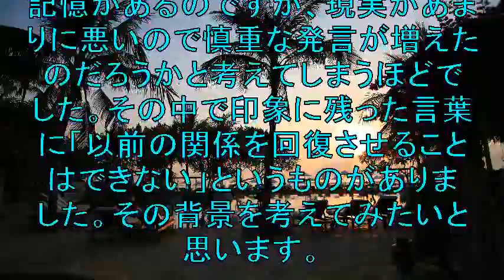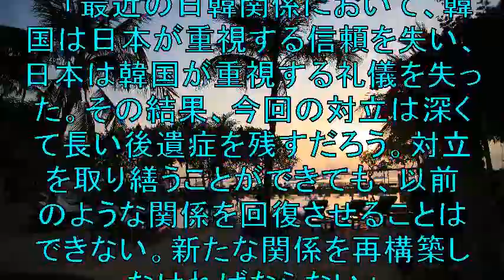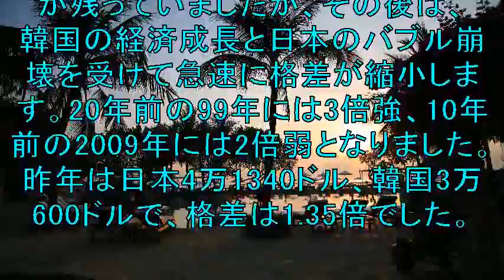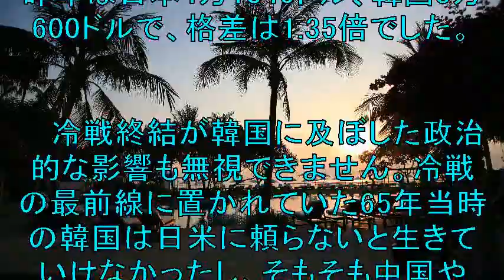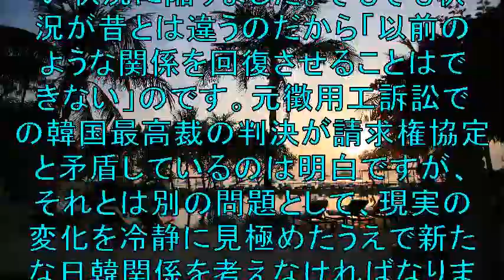「もう元には戻らない」日韓の深くて長い傷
ブログのアクセスアップツールを
無料で差し上げます！

8月下旬にソウルで開かれた「日韓フォーラム」に参加しました。
両国の政治家や研究者、ジャーナリストら計50人ほどが
顔を合わせる年に1度の会議です。
最近の政治状況を考えると不思議なのですが
コーヒータイムの会話では「政治家を含めて
日韓双方とも自制した発言が多いね」という声が出ました。
【外信部長・澤田克己】

【関連動画】

【インタビュー】今の日韓関係について現地の韓国人の友達に聞いてみた！

【替え歌】韓国徴用工問題！ 日韓関係悪化「恋愛レボリューション21/モーニング娘。」文在寅 ホワイト国 嫌韓 反日デモ

【日韓関係】輸出規制問題に物申す！負けられない日本の誇る技術力！半導体・フッ化水素！